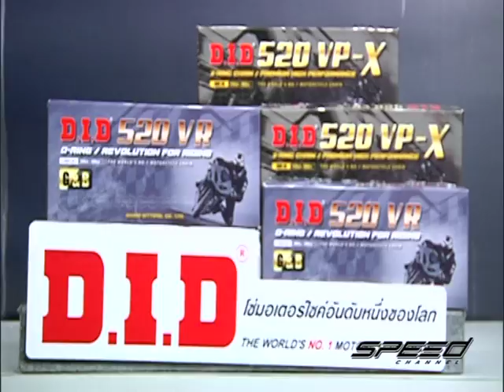Speed Rider OA 09 01 2017 B4